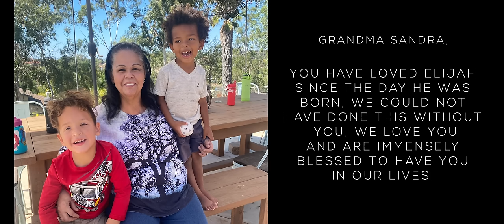Best Adoption Story 2024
This is the remarkable journey of a family encountering an emotionally moving 6 year process to adopt a baby boy named Elijah. Elijah's story is one that will inspire and give hope to many- especially those that are looking to go through the process of adoption. This story will evoke tears and all kinds of emotions, but ultimately, it will bring you so much encouragement, joy and hopefully an injection of faith in a process that can seem daunting to so many.

This is what Life Abundant Productions is all about. Thank you for sharing this with anyone who needs encouragement and hope.